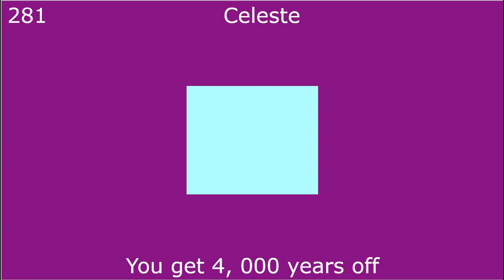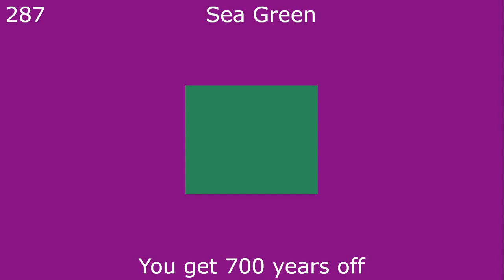My Super Long 2022 Behaviour Card Day Planned Part 9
This is part 9 of my Super Long 2022 Behaviour Card Day. This is the last good zone and part 10 will be the neutral zone.